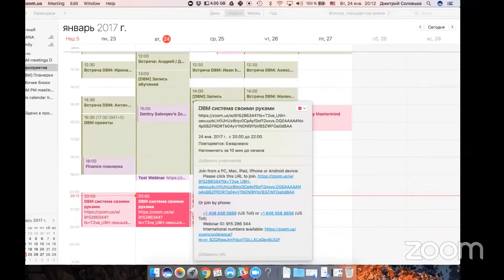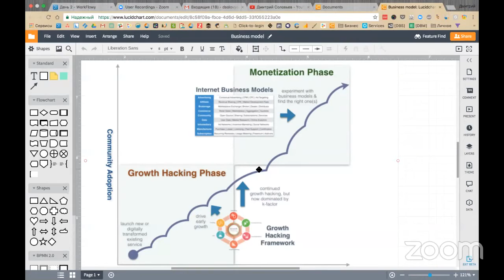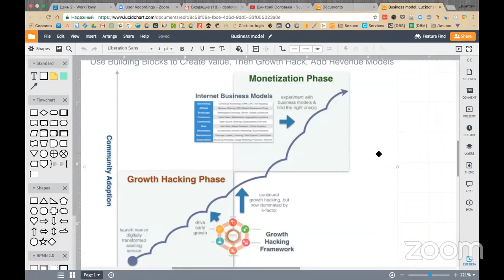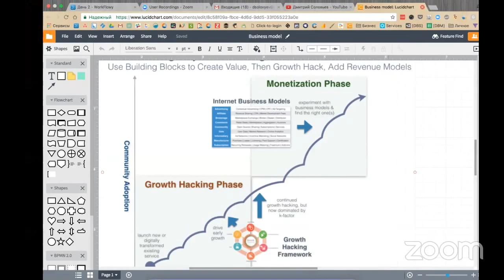DBA-Программа интенсива день второй